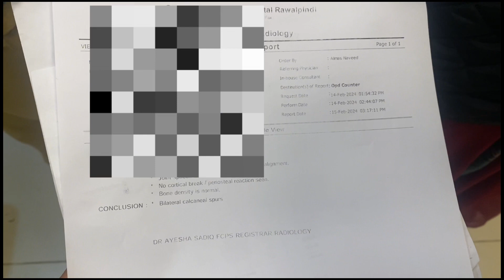A visit to the combined Military Hospital (CMH)🏥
Explore the state-of-the-art facilities and exceptional healthcare services offered at the Combined Military Hospital in Rawalpindi. From cutting-edge medical technology to compassionate healthcare professionals, discover why CMH Rawalpindi is a trusted institution providing top-notch medical care to military personnel and civilians alike.

Unlock the secrets to radiant skin with our comprehensive guide to skincare. Dive into a world of effective routines, product recommendations, and expert tips tailored to nourish and enhance your skin's natural beauty. From cleansers to moisturizers, join us on a journey to achieve healthy, glowing skin. Your journey to a radiant complexion starts here!